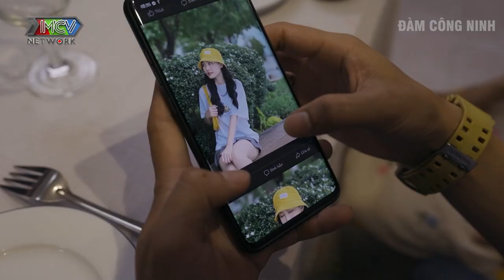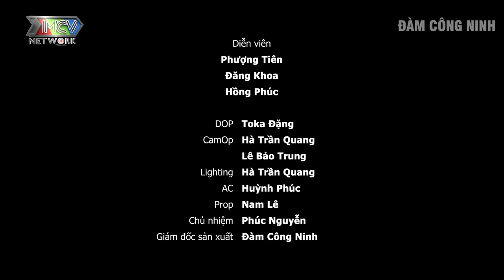Hương Vị Tình Yêu | Chuyện Đời #17 - Phim ngắn Việt Nam - Phim ngắn hay nhất